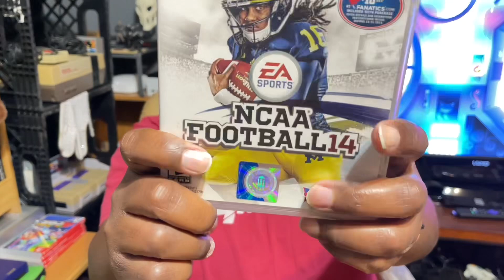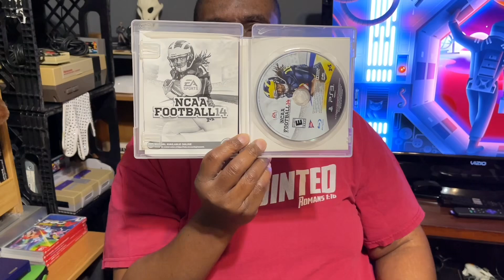THE WEEKEND w/ Ski11z 🙌🏾 What you PLAYING?! [HD]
In this EPISODE of THE WEEKEND, M4d Ski11z plans to get on the virtual gridiron and play “College Football 25” on the Xbox Series X or “NCAA Football 14” on the PlayStation 3! Help him decide! Sound off below!

What are y’all playing? Do you have “College Football 25”? What system? Let Ski11z know in the comments 👇🏾👇🏾👇🏾👇🏾

Be safe, my friends!

Your views, your subscriptions are are most appreciated! Your likes, subscriptions and sharing help this channel achieve higher heights. I got THIS FAR from my longtime followers. Again, thank you!

Want to assist the channel? Consider supporting us via Paterson

Tik-Tok: @m4dski11z